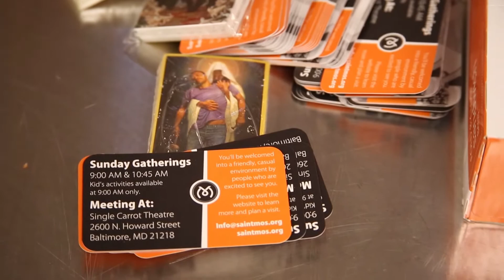Saint Mo's Food Truck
On February 11th, 2017 a group of people from Saint Mo's cooked up some tasty food and distributed it with love to some of Baltimore's homeless citizens.